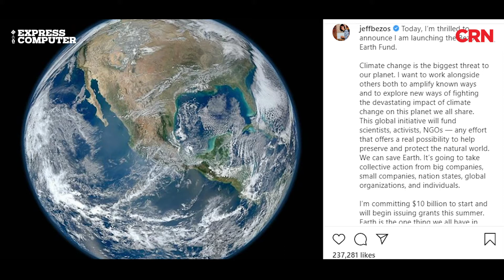Weekly Tech News Roundup - February 2020 Week 3 | 21 Feb 2020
Earlier this week, Amazon CEO Jeff Bezos took to Instagram to announce the ‘Bezos Earth Fund’ which will grant funds to scientists, NGOs, and individuals that are working on fighting climate change. He has put in $10 million dollars into this fund and has called out all kinds of businesses to come together and do their bit.

Not just Amazon, Microsoft announced it will be going carbon negative by 2030 which means that it will remove all of its carbon emissions in the stipulated time.

You know things are getting serious when the world’s biggest tech giants are addressing climate change and 15-year-old Greta Thunberg screams at corporations for ruining her childhood.

In this video, we discuss- How can technology help fight climate change?